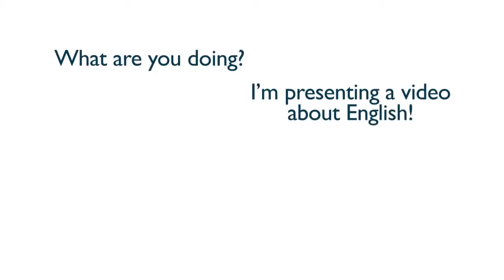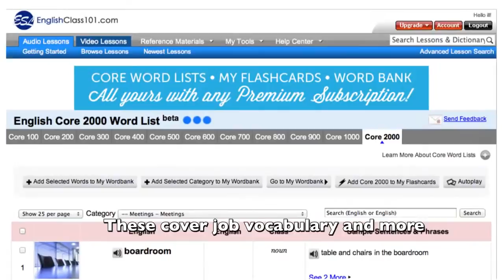2 Learn English Asking About Occupations, What is your Job YouTube